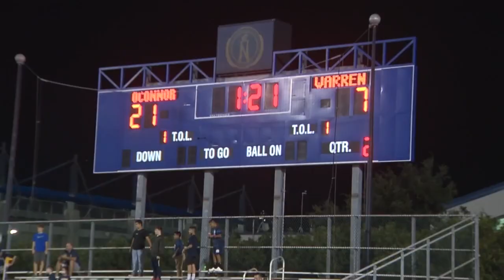O'Connor vs Warren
Highlights from Big Game Coverage, Oct. 7, 2021